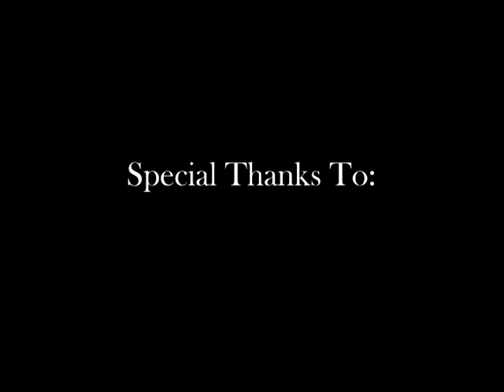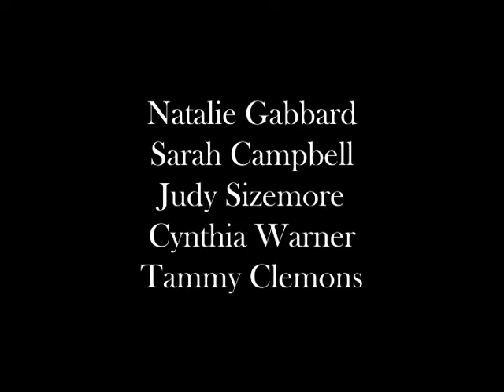Owsley County - Painter Betty Gabbard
A video about Owsley County artist Betty Gabbard, created by students at Owsley County High School with support from visiting artists Tammy Clemons and Judy Sizemore.

This video was created as part of Our Creative Promise, a project in ten Southeastern Kentucky Counties to map and promote cultural resources in the region. The project was facilitated by Partners for Education at Berea College and supported in part by Federal Promise Neighborhood Funds.